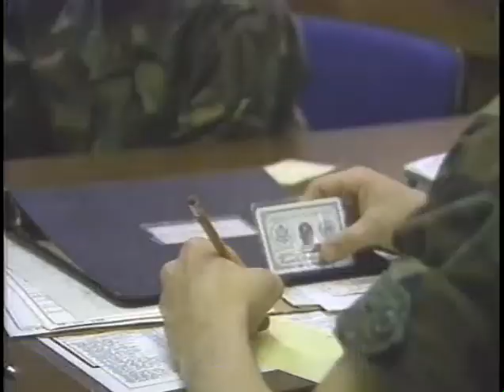Okinawa 1990 Year in Review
Major events and news stories from FEN Okinawa 1990